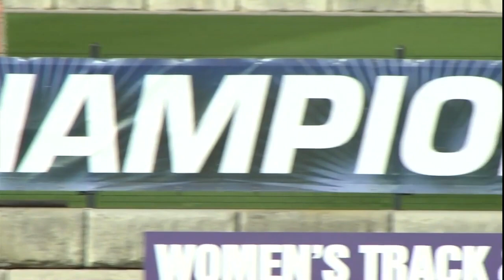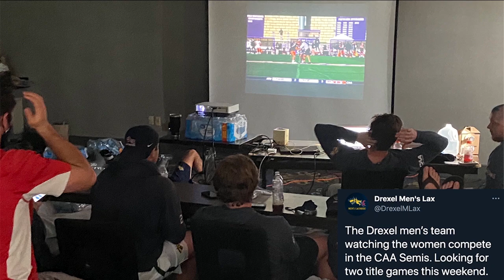Semifinal: #1 Drexel vs #5 Towson | 2021 CAA Women's Championship | Full College Lacrosse Game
#1 seed Drexel takes on #5 seed Towson in the 2021 CAA Women's Lacrosse Championship Semifinals on Lax Sports Network

Lax Sports Network (LSN) is the only network in the world devoted 24/7 to the sport of lacrosse and its fans. We have highlights, analysis, on-demand games, classic match ups, training and more. In the background or upfront, we’re here.

Lax Sports Network is part of the For The Fans (FTF) family of networks.